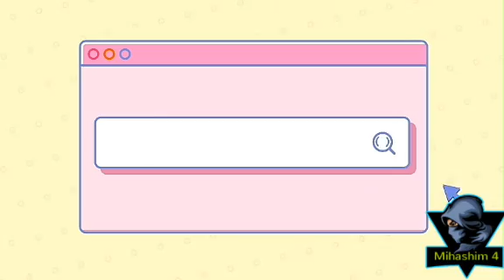Garden part 7 GARDEN UPDATE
①. 🄼🄾🅄🄽🅃🄰🄸🄽 🄺🄽🄾🅃 🄶🅁🄰🅂🅂
②. 🄰 🅅🄰🅁🄸🄴🅃🅈 🄾🄵 🄼🄰🄽🄸
③. 🄱🄻🄰🄲🄺 🄽🄸🄶🄷🅃 🅂🄷🄰🄳🄴
④. 🅃🅄🅁🄺🄴🅈 🄱🄴🅁🅁🅈
⑤. 🄼🄸🄽🅃 🄻🄴🄰🅅🄴🅂
⑥. 🄱🅁🄸🄽🄹🄰🄻
⑦. 🄶🅁🄴🄴🄽 🄲🄷🄸🄻🄻🄸
⑧. 🅃🄾🄼🄰🅃🄾
⑨. 🄻🄾🄽🄶 🄱🄴🄰🄽🅂
¹⁰. 🄱🄻🄰🄲🄺🄱🄴🅁🅁🅈
¹¹. 🄰🄻🅃🄴🅁🄽🄰🄽🅃🄷🄴🅁🄰
¹². 🄰🄹🅆🄰🄸🄽 🄻🄴🄰🅅🄴🅂
ᴍɪʜᴀsʜɪᴍ ④ ɢᴀʀᴅᴇɴ :-
①. ʙᴏɢᴀɪɴᴠɪʟʟᴀ
②. ғɪʀᴇ ᴄʀᴀᴄᴋᴇʀ ᴘʟᴀɴᴛ
③. ᴘᴀʀsʟᴀɴᴇ
④. ɪxᴏʀᴀ
⑤. ʏᴇʟʟᴏᴡ ʀᴏsᴇ
⑥. ᴘᴏʀᴛᴜʟᴀᴄᴀ
⑦. ᴄᴏᴄᴋsᴄᴏᴍʙ
⑧. ɪ ᴅᴏɴ'ᴛ ᴋɴᴏᴡ ᴛʜᴇ ᴇɴɢʟɪsʜ ɴᴀᴍᴇ ᴏғ
     ஆலவற்ஷம்
⑨. ᴏʀᴄʜɪᴅ
¹⁰. ᴍᴜʟᴛɪᴄᴏʟᴏʀᴇᴅ ᴏʀᴀɴɢᴇ ʀᴏsᴇ
¹¹. ʏᴇʟʟᴏᴡ ʀᴏsᴇ
¹². sᴄᴇɴᴛᴇᴅ ᴘɪɴᴋ ʀᴏsᴇ
¹³. ᴄᴀɴɴᴀ ɪɴᴅɪᴄᴀ
¹⁴. ᴅʀᴀɢᴏɴ ғʀᴜɪᴛ
¹⁵. ᴅʀᴜᴍsᴛɪᴄᴋ
ʀᴇᴄɪᴘᴇs :-
ʀᴇᴄɪᴘᴇ ɴᴏ ① :-
        ʙɪᴛᴛᴇʀ ɢᴏᴜʀᴅ ᴛᴀᴍᴀʀɪɴᴅ ᴄᴜʀʀʏ
ɪɴɢʀᴇᴅɪᴇɴᴛs :
ɪ) ʙɪᴛᴛᴇʀ ɢᴏᴜʀᴅ - ② ɴᴏs
     ғᴏʀ ᴛᴀᴍᴘᴇʀɪɴɢ :-
①. ᴍᴜsᴛᴀʀᴅ sᴇᴇᴅ - ①ᴛᴇᴀsᴘᴏᴏɴ
②. ғᴇɴᴜɢʀᴇᴇᴋ - ① ᴛᴇᴀsᴘᴏᴏɴ
③. ᴄᴜᴍɪɴ sᴇᴇᴅs - ① ᴛᴇᴀsᴘᴏᴏɴ
④. ᴜʀᴀᴅ ᴅᴀᴀʟ - ① ᴛᴇᴀsᴘᴏᴏɴ
⑤. ʙʟᴀᴄᴋ ᴘᴇᴘᴘᴇʀ - ① ᴛᴇᴀsᴘᴏᴏɴ
⑥. sᴍᴀʟʟ sʜᴀʟʟᴏᴛ ᴏɴɪᴏɴs - ¹⁵ ɴᴏs
⑦. ᴍᴇᴅɪᴜᴍ sɪᴢᴇ ᴛᴏᴍᴀᴛᴏᴇs - ② ɴᴏs
⑧. ɢɪɴɢᴇʟʟʏ ᴏɪʟ - ʀᴇϙᴜɪʀᴇᴅ ᴀᴍᴏᴜɴᴛ
ᴍᴀsᴀʟᴀs :-
①. ᴛᴀᴍᴀʀɪɴᴅ - ① ʟᴇᴍᴏɴ sɪᴢᴇᴅ
②. ʀᴇᴅ ᴄʜɪʟɪ ᴘᴏᴡᴅᴇʀ - ② ᴛᴇᴀsᴘᴏᴏɴ
③. sᴀʟᴛ - ʀᴇϙᴜɪʀᴇᴅ ᴀᴍᴏᴜɴᴛ
④. ᴄᴏʀɪᴀɴᴅᴇʀ ᴘᴏᴡᴅᴇʀ - ② ᴛᴇᴀsᴘᴏᴏɴ
⑤. ғᴇɴᴇʟ sᴇᴇᴅs ᴘᴏᴡᴅᴇʀ - ② ᴛᴇᴀsᴘᴏᴏɴ
⑥. ᴛᴜʀᴍᴇʀɪᴄ ᴘᴏᴡᴅᴇʀ - ¹/⁴ ᴛᴇᴀsᴘᴏᴏɴ
⑦. ɢᴀʀʟɪᴄ ᴄʟᴏᴠᴇs - ⑦ ɴᴏs
⑧. ᴡᴀᴛᴇʀ - ʀᴇϙᴜɪʀᴇᴅ ᴀᴍᴏᴜɴᴛ
⑨. ᴀsᴀғᴏᴇᴛɪᴅᴀ - ʀᴇϙᴜɪʀᴇᴅ ᴀᴍᴏᴜɴᴛ
ʀᴇᴄɪᴘᴇ ɴᴏ ②
     ʙɪᴛᴛᴇʀ ɢᴏᴜʀᴅ ғʟᴀᴋᴇs ᴀɴᴅ ᴛᴜʀᴋᴇʏ ʙᴇʀʀʏ ғʟᴀᴋᴇs
ɪɴɢʀᴇᴅɪᴇɴᴛs :
①. Bɪᴛᴛᴇʀ ɢᴏᴜʀᴅ - 2 ᴏʀ 3 ɴᴏs